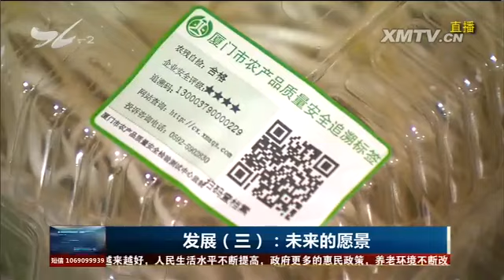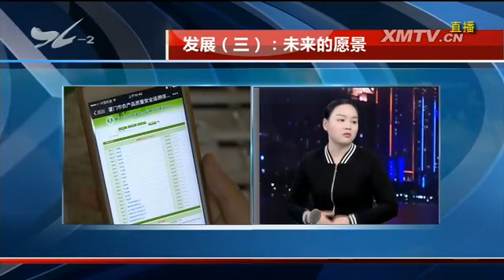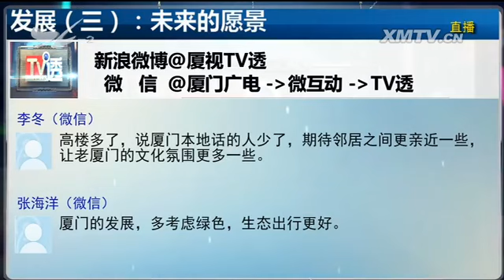发展（三）：未来的愿景 TV透 2016.12.27 - 厦门电视台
栏目名称：发展（三）：未来的愿景 TV透 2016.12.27 - 厦门电视台

　　我们继续探讨厦门经济特区成立35年来的发展与变迁，今天我们来谈谈对未来的展望。